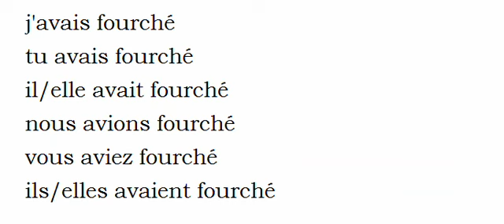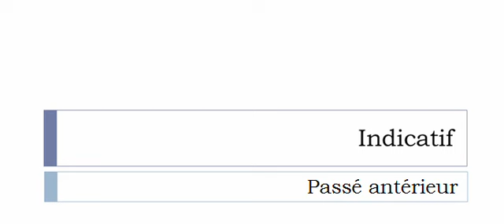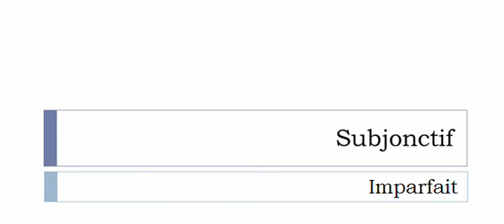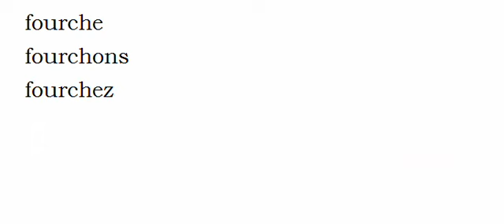French conjugation = Fourcher